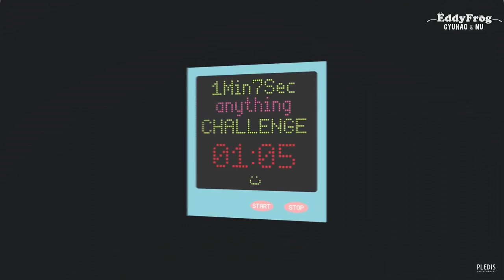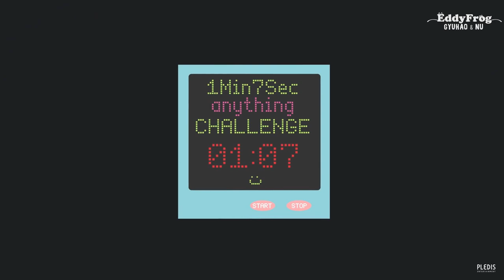[VIETSUB] 1 Phút 7 giây - Rapper Đỉnh Kout Boo Seungkwan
Trans + Edit + Typeset: Salin
Time: Wol
Encode: 2k6 chingu Nu
Upload: Pơ Olga